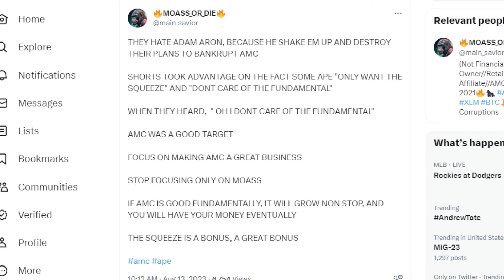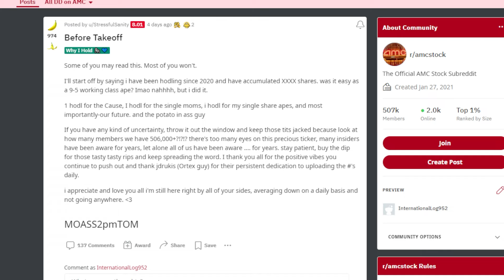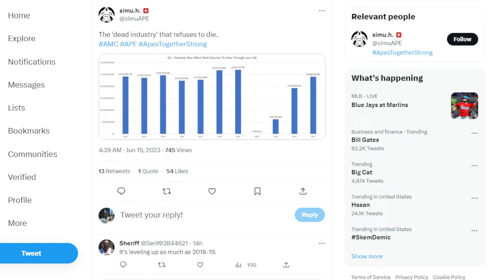AMC STOCK: THEY HATE ADAM ARON..